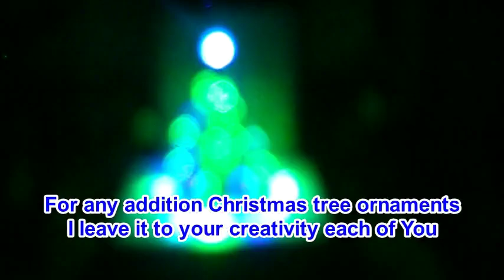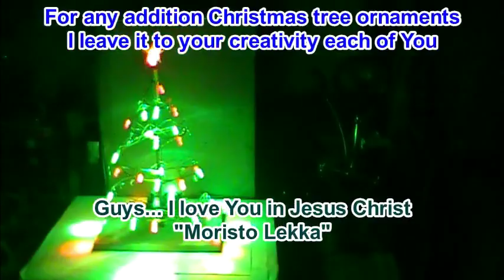no IC no Transistor Christmas tree running LED light chaser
I show you how to build without using Transistor and without using IC the Christmas tree running LED lights Chaser.

It's very easy to do it yourself at home even if you don't have electronic skills yet.
Please follow the step by step on this video then you will on your way.

You can use the circuit also for Diwali lights decoration, Eid Al-Fitr lights decoration, etc.

Merry Christmas for December 25th
Moristo Lekka.